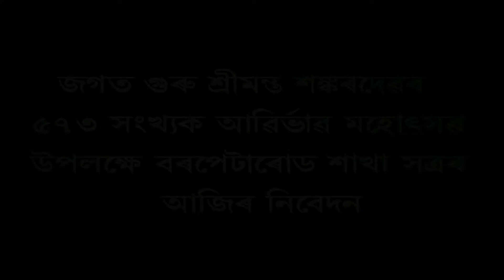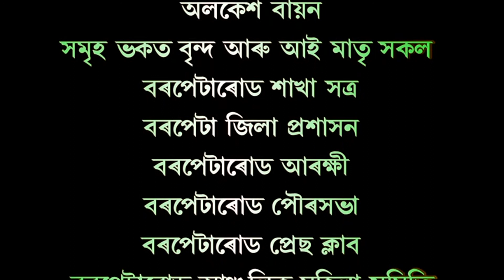Barpeta Road Natak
Natak ' Bishwamitrar Darpasurna' at
Namghar